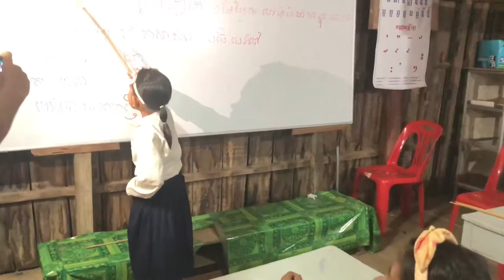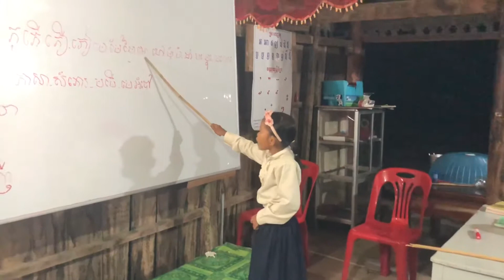ក្មេងៗ​រៀន​អក្សរ​នៅ​វត្ត​បឹង​ត្រស់​ [ HONG KAKNIN ]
ក្មេងៗ​រៀន​អក្សរ​នៅ​វត្ត​បឹង​ត្រស់​ ឃុំ​ ភ្នំតូច​ ស្រុក​មង្គលបូរី​ ខេត្ត​បន្ទាយមានជ័យ